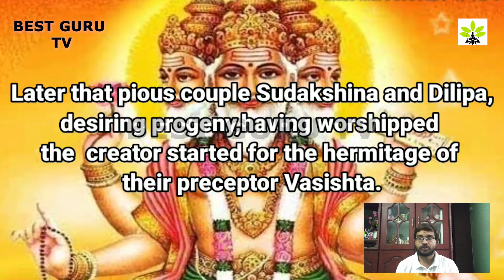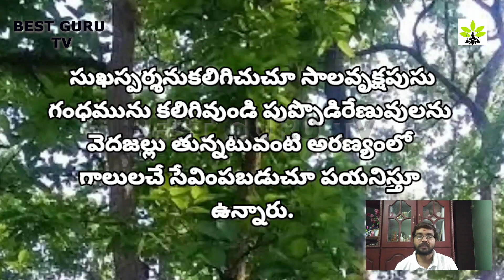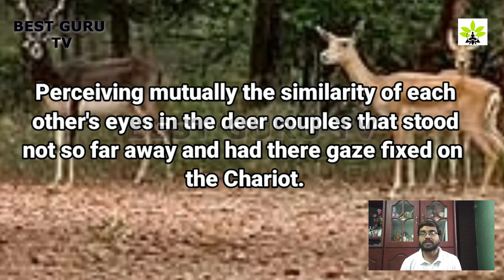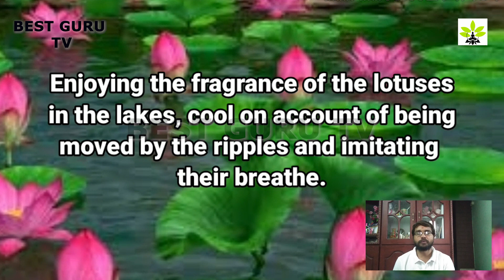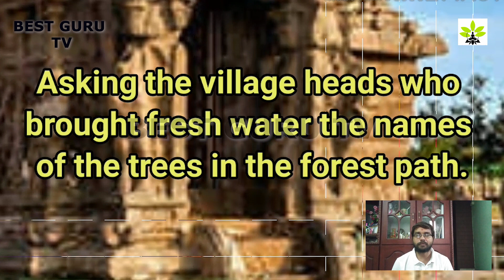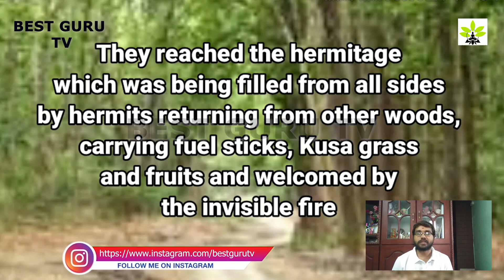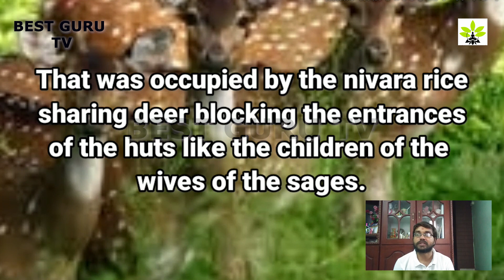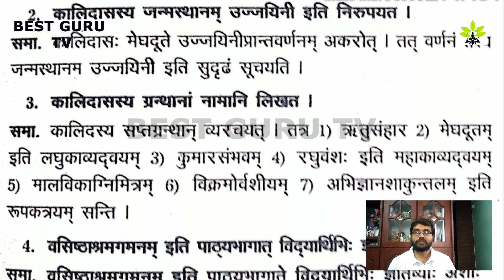vasistasramagamanam వసిష్టాశ్రమగమనము कालिदासः वसिष्ठाश्रमगमनम् KALIDASA Degree2nd semSanskrit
A SMALL TRIAL  MADE BY ME FOR STUDENTS TO EASILY REMEMBER , RECALL,RECOLLECT,UNDERSTAND THE GREAT ESSENCE OF OUR INDIAN POETRY .
Vasistasramagamanam is short story telling us about the nature in ancient times, relation between king and people in his kingdom. The great poet Mahakavi Kalidasa who is known for his lyrical sweetness here compares human to the beautiful happenings in nature .
Plays: kālidāsa wrote three plays.
1.abhijñānaśākuntalam
2.mālavikāgnimitram
3.vikramōrvaśīyam .
Among them, abhijñānaśākuntalam ("of shakuntala recognised by a token") is generally regarded as a masterpiece. It was among the first sanskrit works to be translated into english, and has since been translated into many languages.[19]
Poems:    Epics:   kālidāsa is the author of two epic poems, raghuvaṃśa ("dynasty of raghu") and kumārasambhava (kumara meaning son, and sambhavam meaning possibility of an event to take place , in this context it means birth. Kumarasambhavam means the birth of a son (to goddess parvati and shiva) .
Minor poems: kālidāsa also wrote two khandakavyas (minor poems)              1. Ṛitusaṃhāra
 2. Meghadūta
కాళిదాసు ఒక సంస్కృత కవి, నాటక కర్త. "కవికుల గురువు" అన్న బిరుదు ఇతని యొక్క ప్రతిభాపాటవాలకు సాక్ష్యం. గొప్ప శివ భక్తునిగా భావింపబడే కాళిదాసు, తన యొక్క కావ్యములు, నాటకములు చాలావరకు హిందూ పురాణ, తత్త్వ సంబంధముగా రచించాడు. రఘువంశము, కుమార సంభవము, మేఘసందేశం అనే మూడు మహాకావ్యాలు, అభిజ్ఞాన శాకుంతలము, విక్రమోర్వశీయము, మాళవికాగ్ని మిత్రము అనే మూడు నాటకాలు ఆయన రచనల్లో పేరు గాంచినవి. కాళిదాసు అను పేరుకు అర్థం కాళి యొక్క దాసుడు.
నాటకాలు
కాళిదాసు రచించిన మూడు ముఖ్యమైన నాటకాలు మాళవికాగ్నిమిత్రము (మాళవిక, అగ్నిమిత్రుని కథ), విక్రమోర్వశీయము (విక్రముడు, ఊర్వశి కథ), అభిజ్ఞాన శాకుంతలము (శకుంతలను గుర్తించుట). అభిజ్ఞాన శాకుంతలము అత్యంత ప్రాచుర్యము పొందిన నాటకము. అంతేగాక, ఆంగ్లములో, జర్మనులో అనువదింపబడిన మొదటి కాళిదాసు రచన ఇది.
కావ్యాలు:
1.కుమార సంభవము
2.రఘు వంశము
3.మేఘ సందేశము
4.ఋతు సంహారము

THIS IS FIRST LESSON FOR DEGREE FIRST YEAR STUDENTS IN THEIR SECOND SEMESTER OF SANSKRIT (SECOND LANGUAGE)) OF  ALL THE UNIVERSITIES.